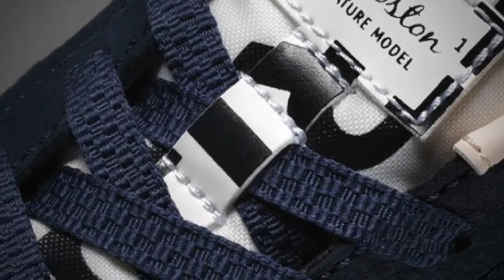SOULLAND X NIKE SB ‘FRI.DAY’ PACK / PEACE X9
Copenhagen’s Soulland give two of Eric Koston’s Nike SB silhouettes a deluxe makeover. Dubbed the ‘FRI.day’ pack, the colab aims to harness that undeniable feeling of optimism that abounds at the end of the week (unless you work in hospitality). Soulland remakes the Koston 1 in navy tumbled leather paired with peach lining and a much smaller Swoosh than the OG version. It’s a refined colour combo and brings a luxury feel to the skate sneak.

The second half of the pack features a tonal remake of the futuristic Koston 3 Hyperfeel. Featuring a mix of materials, including what appears to be a hairy suede heel counter and multi-coloured mesh panels, the high-top will strike a chord with the fashion sneaker crowd. Finished with ‘FRI.day’ writ large across the sneaker’s sock-like upper, the Koston 3 stands as a textbook example of inventive collaboration – there’s no point in playing it safe.

The Soulland x Nike SB ‘FRI.day’ Pack from Soulland online and Nike.com on August 12.